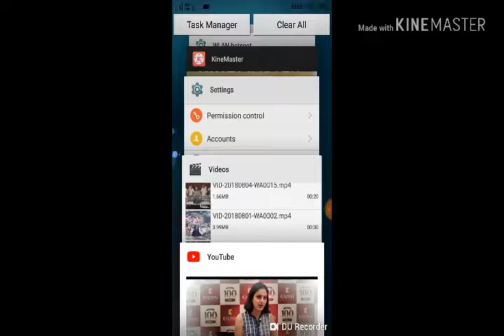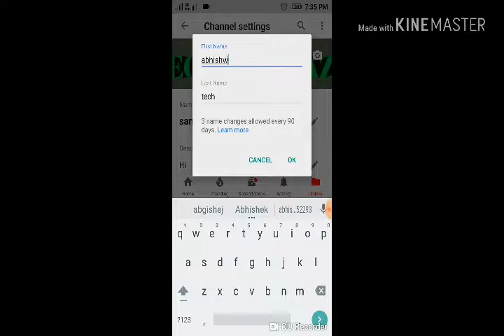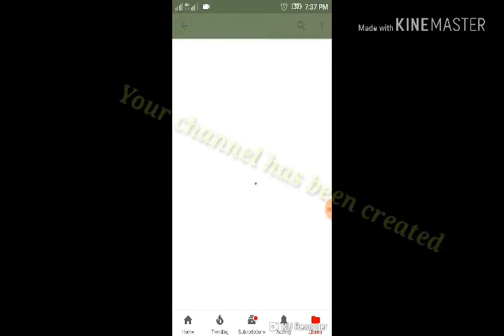How to create a YouTube channel in just few minutes